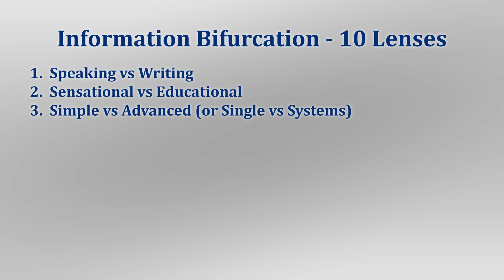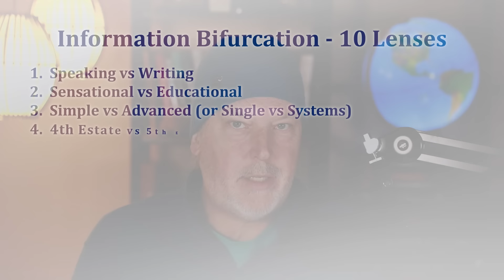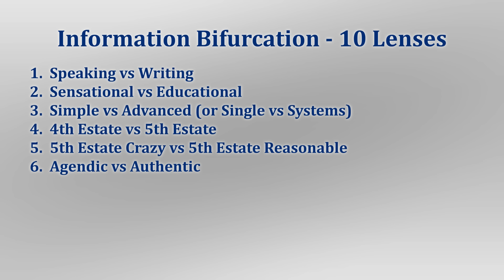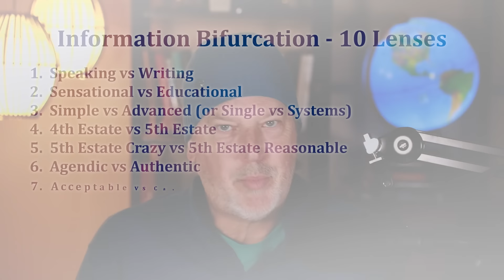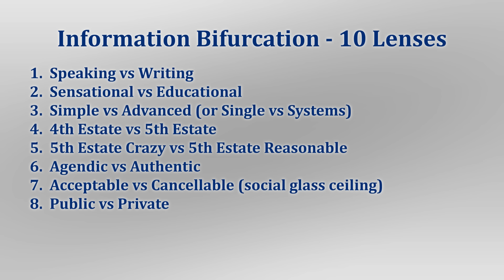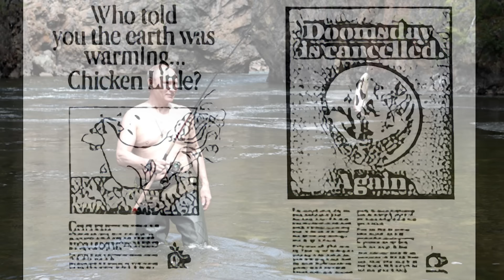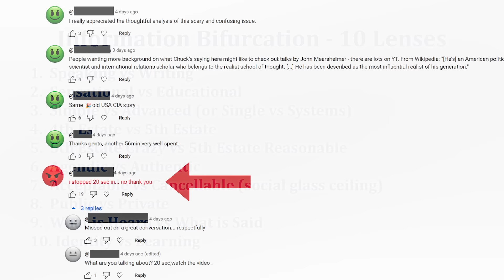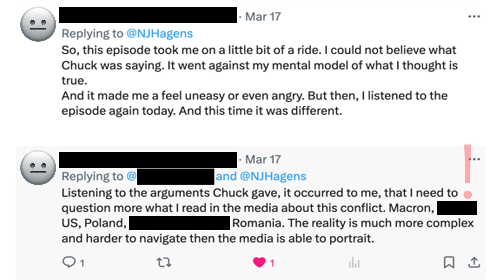Information Bifurcation | Frankly #57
Description

In this Frankly, Nate reflects on ten dichotomies that he sees prevalent in our current culture of information consumption and media.  We are increasingly bombarded with news from traditional media outlets as well as emerging smaller platforms. Yet interpreting these inputs depends on the individual and societal lenses we use, alongside the presentation of and quality of the information itself. Further, how are academic and scientific sources of information becoming increasingly gatekept - accessible to only those who can pay? What should individuals keep in mind as we navigate biases and underlying intentions surrounding journalism and educational content? Are we able to set aside our internalized perspectives of the world and listen to what is being said - rather than leaning into what our identities want us to hear?